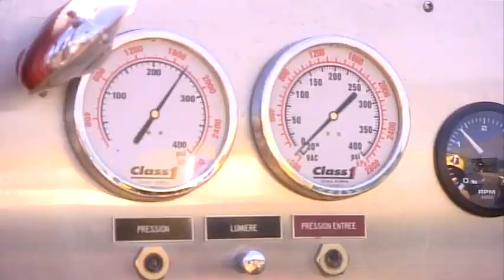Techniques de Sécurité incendie - Campus Notre-Dame-de-Foy (CNDF)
Techniques de Sécurité incendie - CNDF

Le programme Techniques de sécurité incendie donne aux étudiants une formation en sécurité des incendies portant sur l'évaluation des risques, l'éducation du public, la conception de plans d'intervention, l'intervention lors de situations complexes ou dangereuses, l'effondrement de structures, les manifestations de masse, les opérations de matières dangereuses, etc.